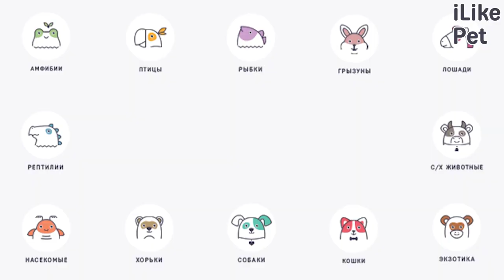6 особенностей ухода за йоркширским терьером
Уход за йорком несложный, но имеет ряд особенностей.